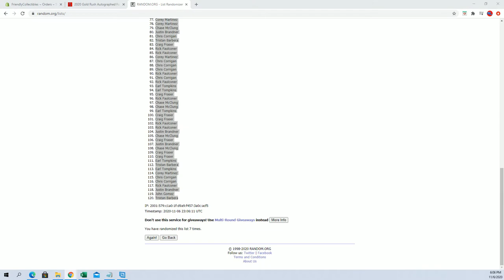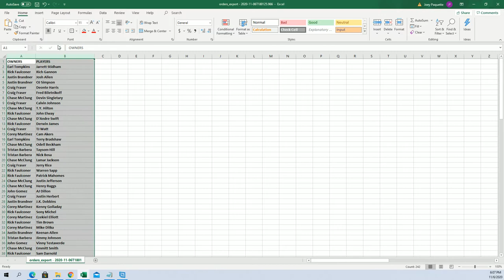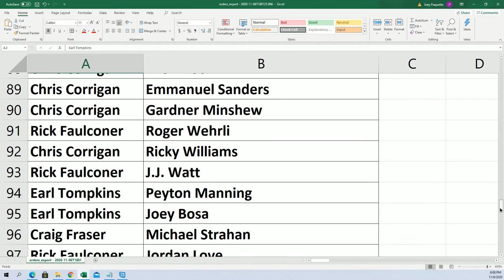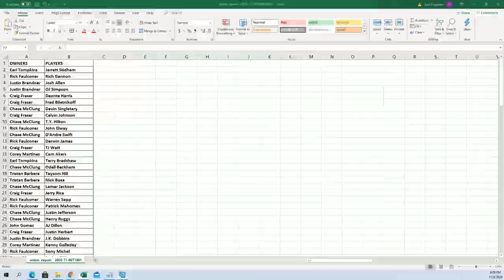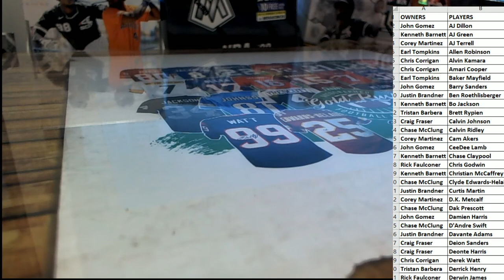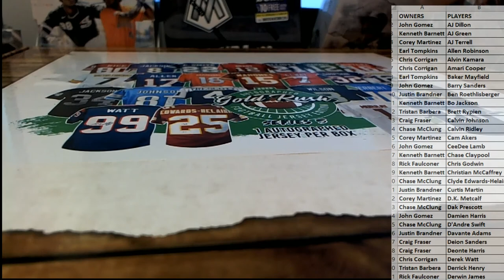2020 Gold Rush Autographed Football Jersey Edition Series 5 Box ID 20GRFBJERS116